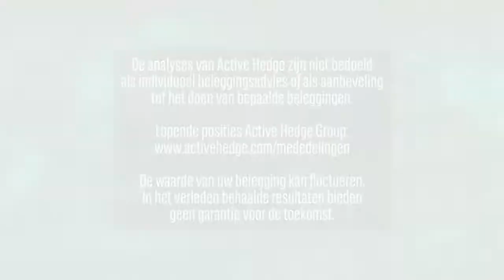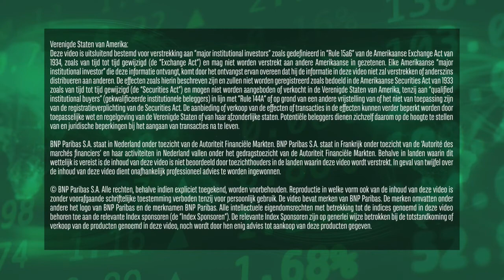Tesla levert | 27 april 2021 | Markets Update van BNP Paribas Markets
Voorbeurs wordt u in de 'Markets Update'video van BNP Paribas Markets dagelijks bijgepraat door Bart Peters van Beursvloerlive.nl over de ontwikkelingen op de financiële markten. Er wordt kort teruggeblikt op de ontwikkelingen van de dag ervoor  en er wordt kort vooruitgeblikt op de markt van vandaag.